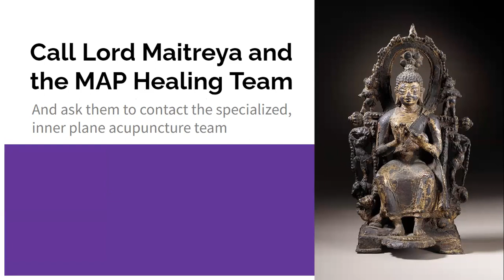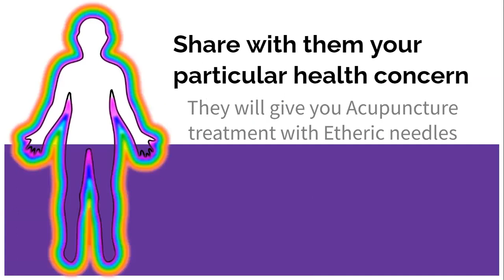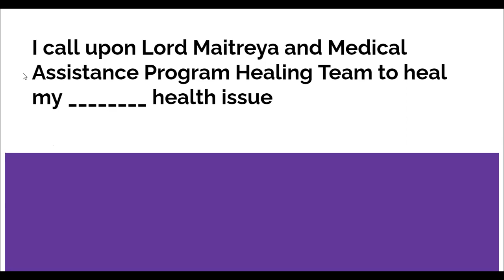Spiritual Acupuncture Day25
To achieve Ascension, You should go Beyond Ascension
అసెంషన్ కి మించి వెళ్ళడానికి శ్రీలక్ష్మి దుగ్గిరాల తో జాయిన్ అవ్వండి
Topic: Spiritual Acupuncture Day25
Time: 27th February 9:00 PM TO 9:30 PM IST
తెలుగు, ఇంగ్లిష్ & హింది భాషలలొ
అన్నీ రోజులు ఈ సెషన్స్ ఉండకపోవచ్చు. ఈ సెషన్స్ ఉన్న రోజు ఇక్కడ మెసేజ్ వస్తుంది. సెషన్ ఉంటే మాత్రం రాత్రి ఇదే సమయంలో ఉంటుంది.  దీనిని ఫాలో అవగలరు.
Meeting ID: 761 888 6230
Passcode: goddess